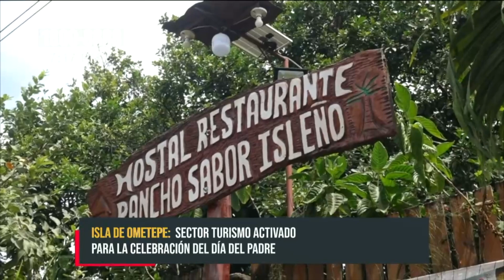¡Un viaje al paraíso terrenal de la Isla de Ometepe! El regalo ideal para Papá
Se acerca una fecha importante en la que los nicaragüenses celebramos a papá y, desde ya, muchos hijos están buscando el regalo ideal. A continuación, te presentamos una opción espectacular para quedar «planchado» con papá en la Maravillosa Isla de Ometepe.